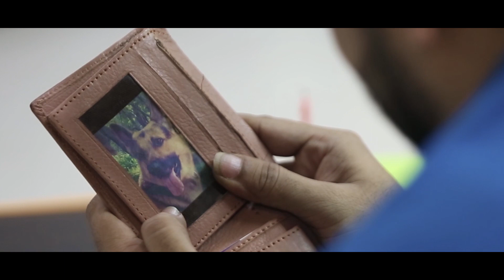PP MUSIC - If The World Was Ending (Music Video) | JP Saxe | Julia Michaels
Heyyo,
Iam back with another track "IF THE WORLD WAS ENDING" this track is really very soothing with some good piano and strings pieces along with good vocal harmonies.
This time the efforts to make the video was doubled as our crew has worked really hard on the video so please please do CHECK IT OUT & PLEASE DONT FORGET TO SHARE AS MUCH AS POSSIBLE AND LIKE AND SUBSCRIBE TOO 💕😊

Our team :-

Director - Mohit Randive
Actor - Sumaydh Gaikwad
Asst. Directors - Aryaman More & Shubham Basangar
Cinematographer - Laukik Joshi
Editor - Prathamesh Patankar

Original Artists : -
JP SAXE